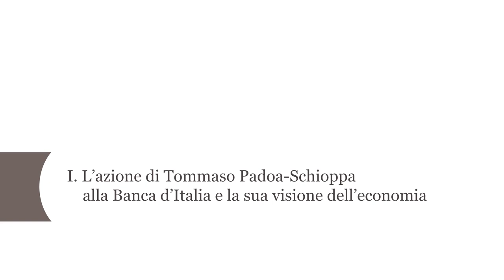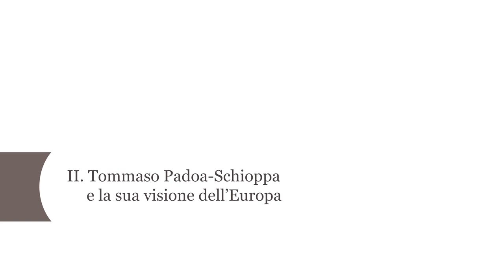Vincenzo Visco ricorda Tommaso Padoa-Schioppa